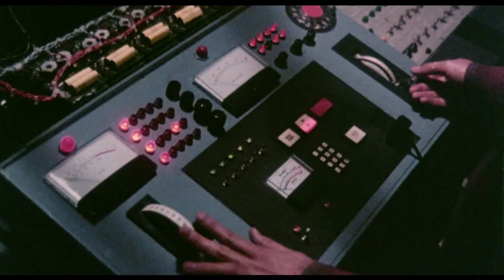Murder by Phone (aka Bells) (1982) Trailer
Horror/Thriller/Mystery/Science-fiction

Directed by Michael Anderson

Screenplay by Michael Butler, Dennis Shryack and John Kent Harrison, based on a story by Michael Butler, Dennis Shryack, George Armondo and James Whiton

Starring Richard Chamberlain, John Houseman, Sara Bostford, Robin Gammell, Barry Morse

A disgruntled phone company employee develops a device whereby those answering a phone can be murdered, and it's up to Nat Bridger to stop the killer.